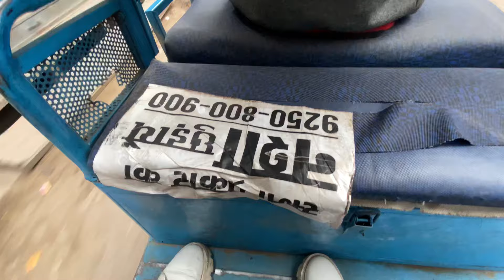I SURPRISED😲 HER WITH 500K RUPEES RING💍 | MR. HOTY